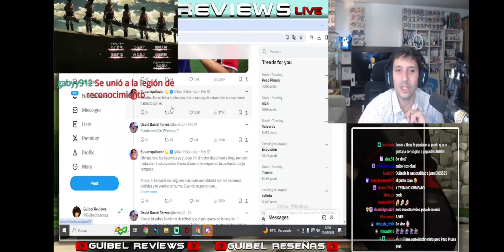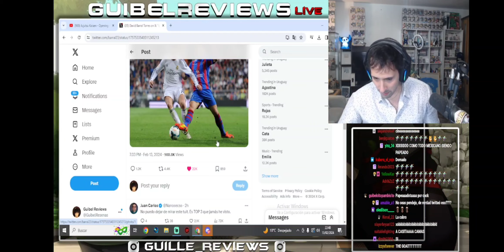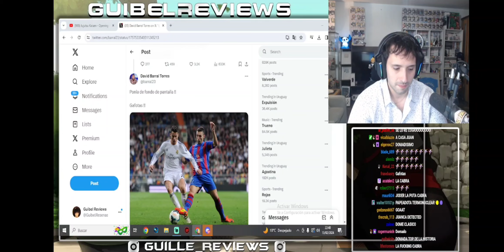GUIBEL REACCIONA AL RATIO QUE LE DIERON A JUANSGUARNIZO